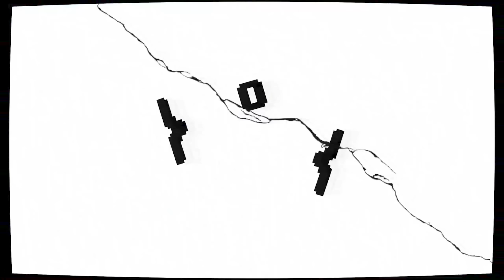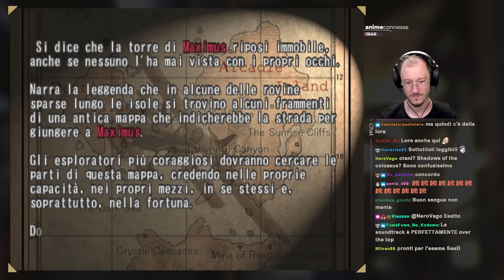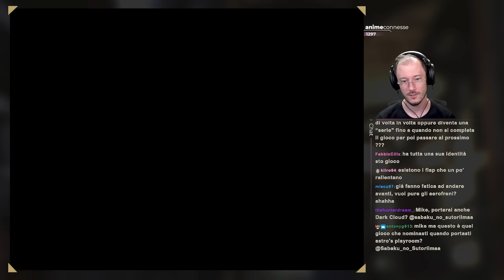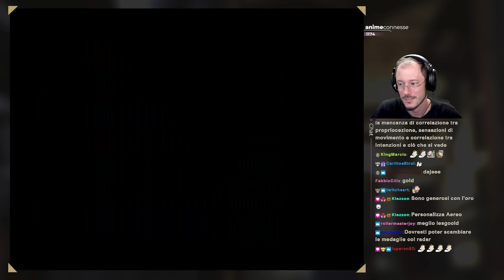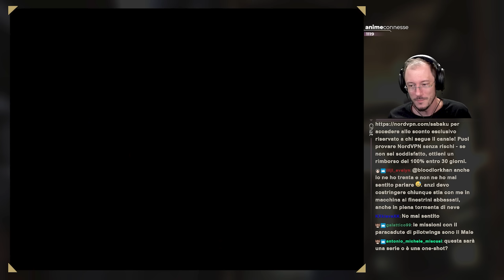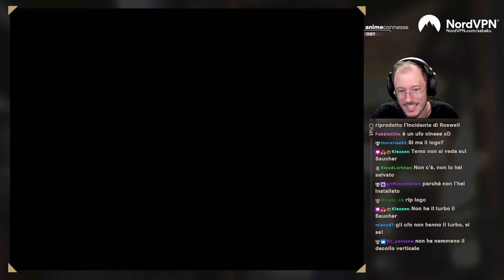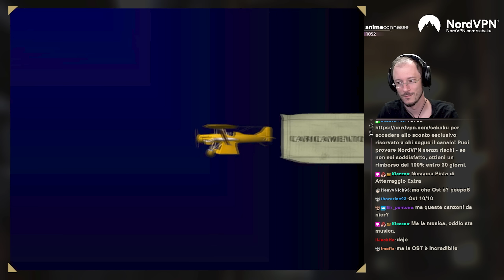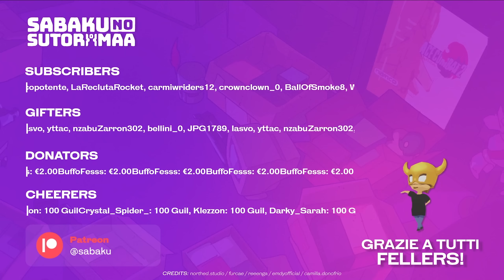"Chicca"- Sky Odyssey w/Sabaku, Blind Run #1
00:00:00 Intro
00:03:23 Benvenuti al nuovo format
00:04:18 Due parole su Sky Odyssey
00:11:47 Avvio, comandi, scelta opzioni e aereo
00:19:34 Prima Missione: Inizia l'avventura [SWORDFISH Mk. I Custom]
00:30:24 Game Over - Cambio aereo
00:31:11 Prima Missione: Inizia l'avventura [BF-109 Custom]
00:37:27 Reward prima missione e personalizzazione
00:38:10 Prima Missione - Esplorazione
00:52:19 Prima Missione - Speed run per A+
00:57:50 Modalità Bersaglio - Lettura descrizioni e regole
01:00:48 Modalità Bersaglio: Livello 1
01:05:40 Modalità Bersaglio: Livello 2A
01:12:06 Modalità Bersaglio: Livello 3B
01:17:18 Modalità Bersaglio: Livello 4A
01:25:33 Modalità Bersaglio: Ultimo Livello
01:34:30 Risultati finali e Reward
01:36:11 Personalizzazione Aereo
01:41:38 Prima Missione: Inizia l'avventura [UFO Type Gold]
01:43:00 Prima Missione: Inizia l'avventura [UFO Type Gold] - Tutti i Try
01:51:04 Selezione Aereo e personalizzazione
01:52:41 Missione: Deserto Express [BF-109 Custom]
02:00:17 Scelta reward e salvataggio
02:02:02 Chiacchiere finali e ringraziamenti

● PSN: SnM_88

➤ COLLABORATORI
♫ Compositori: